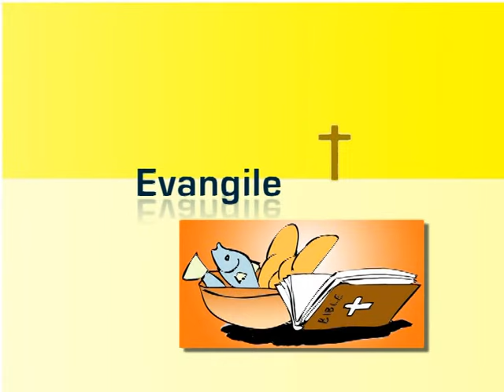🛑SUIVEZ AUX SOURCES DE LA VIE 2e dim Pâques 2021 | DIM 05 AVRIL 2021